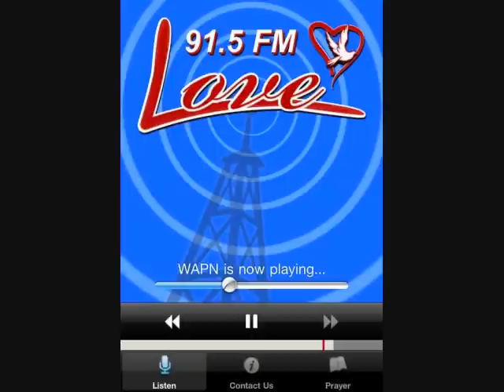Broken Chains Biker Church March 2012_0002.wmv